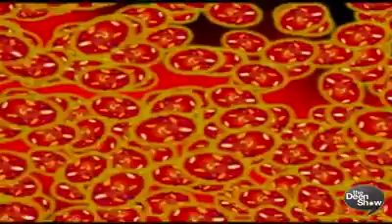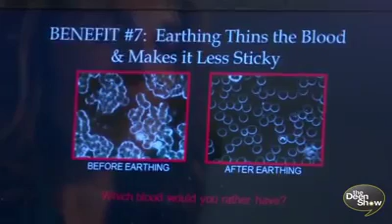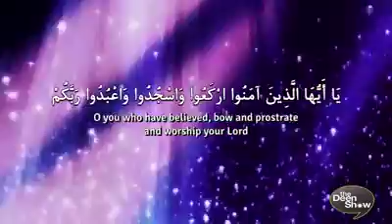power of sajdah